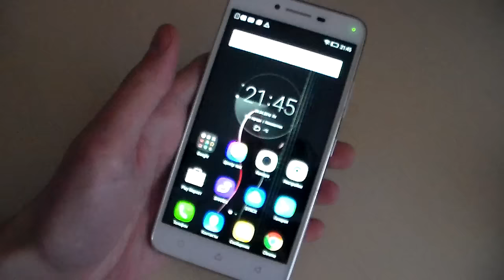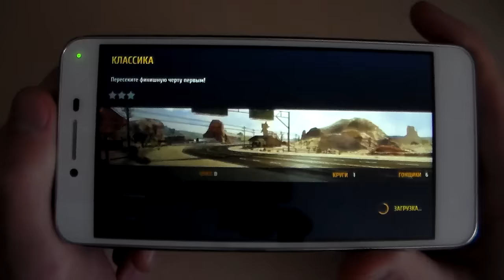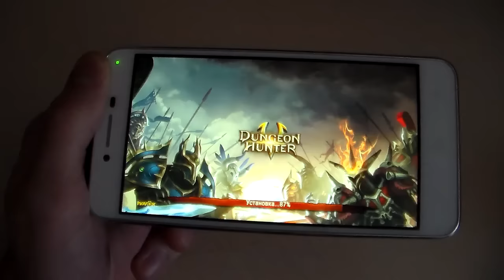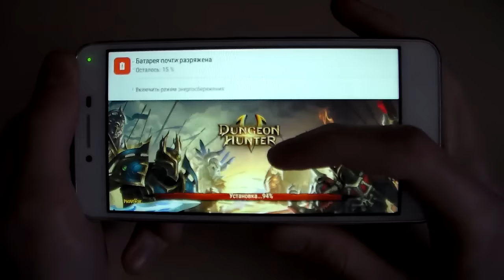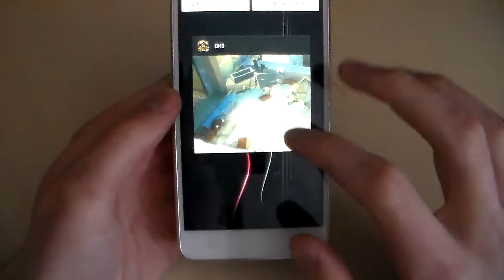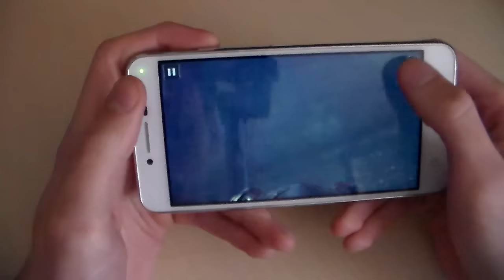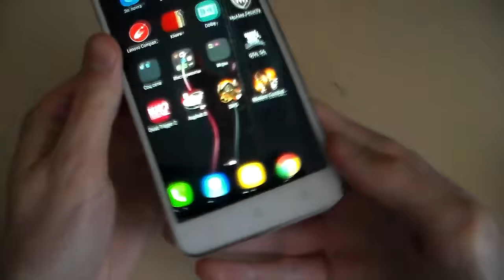Игры Lenovo K5 Plus (Asphalt8, ModernCombat5, DungeonHunter5)